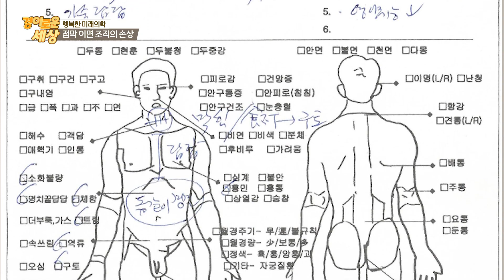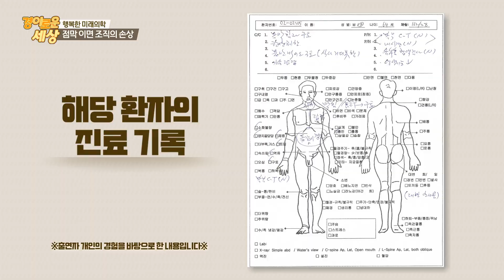[경이로운 세상] 행복한 미래의학 - 현대인의 고질병, 위장병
경인 지역의 생활 정보 및 지역 핫 이슈를 소개하는 지역 정보 프로그램,
경이로운 세상! 121회 행복한 미래의학입니다.
양방과 한방의 암 치료 협진에 대해 알아볼까요~?